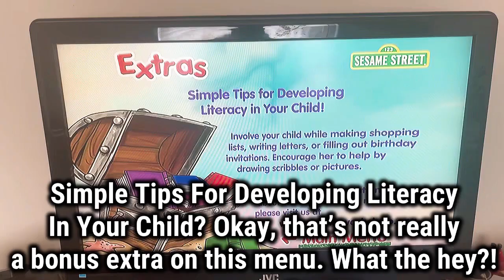Sesame Street: Elmo And The Bookaneers Menu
Books are fun, books are great.
Let’s sit down with a book today.